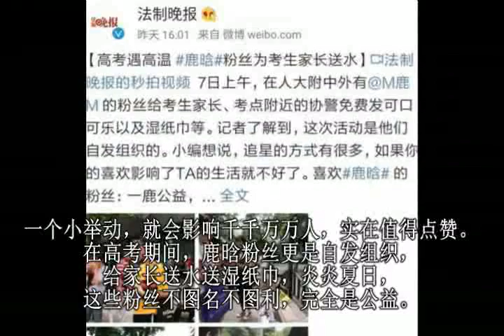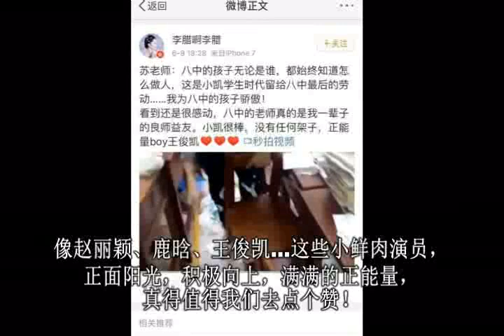周杰伦没有做到的，鹿晗却做到了，王俊凯更是将其发扬光大！